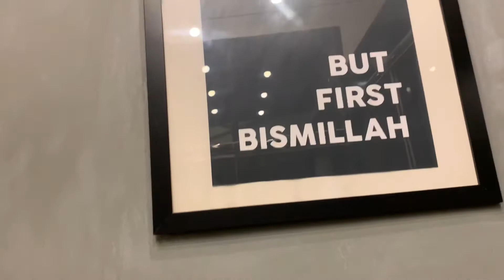Big Food Nong Chik bersama JayIbrahimAlIslam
Jay Ibrahim Al Islam  menawarkan pelbagai jenis Pakej Umrah Premium.

Apa yang pasti, lokasi Hotel kami adalah yang paling terhampir dan terdekat . Serta bilangan untuk setiap kumpulan keberangkatan tidak terlalu padat.
Perkhidmatan dan Perlayanan kepada para jemaah dengan lebih efisien dan professional. Realisasikan Impian Umrah Anda dengan JayIbrahim Al Islam.

Pakej Super Premium | RM25,800
Pakej Premium | RM15,800
Pakej JIMAT | RM12,800

Pakej Warga Emas |RM12,800| RM9,800
Pakej Dialisis |RM12,800
(FREE BUSINESSCLASS)

Pakej Private | RM15,000 |RM20,000

Pakej PUKAL 100 |RM7,500  40 |RM7,800

Cyberjaya
Melaka
Muar
Kota Bharu

50K: 1 voucher Umrah
100K: 2 voucher Umrah
200K : 2 voucher Umrah